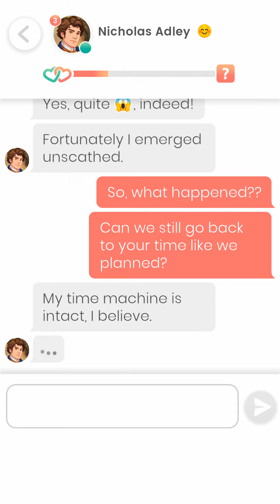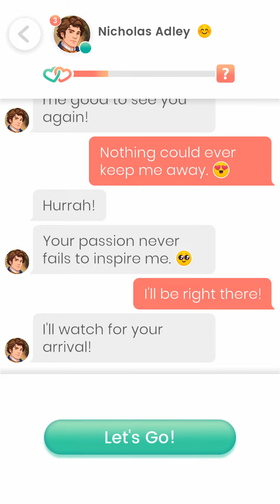Lovelink: Nicholas Adley